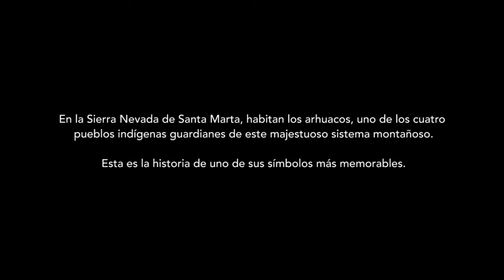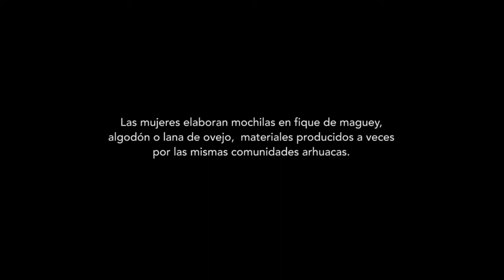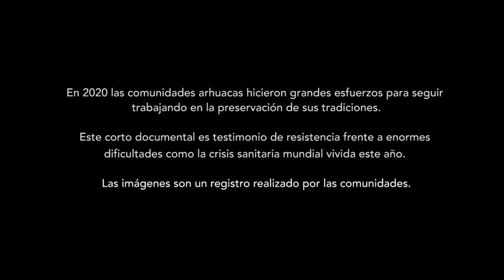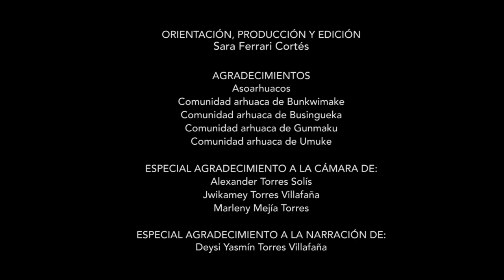Mochila: alegoría de la mujer arhuaca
En la Sierra Nevada de Santa Martha habitan los Arhuacos, uno de los cuatro pueblos indígenas guardianes de este majestuoso sistema montañoso. Esta es la historia de la mochila, uno de sus símbolos más memorables. ArtesaníasDePaz EncuentrosDePaz.